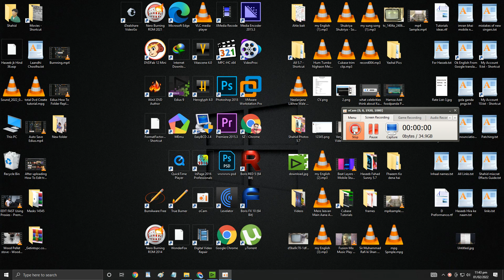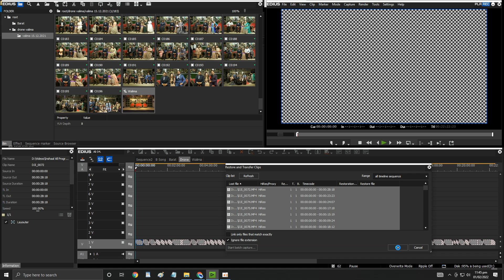Edius How To Make Offline All Videos And Replace Project Folder